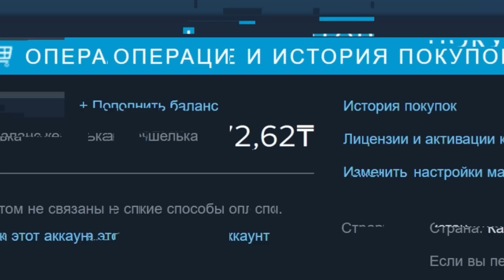850 СКОРОСТЬ АТАКИ на 7.34d АНТИМАГЕ